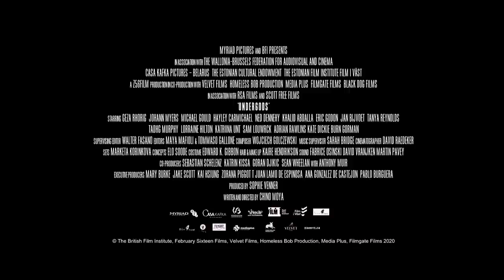UNDERGODS Trailer (2021) Tanya Reynolds, Kate Dickie, Thriller Movie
UNDERGODS Trailer (2021) Tanya Reynolds, Kate Dickie, Burn Gorman, Thriller Movie